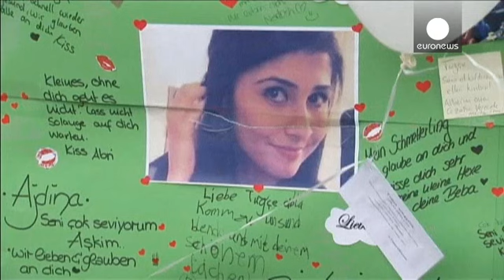Germans demand honour for Turkish woman beaten to death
Thousands of people gathered outside a hospital in Germany hours before the family of a 23 year-old woman decided to turn off her life support machine.

Tugce Albayrak, a student of Turkish descent, was brutally beaten two weeks ago by three men in the car park of a fast food restaurant in Offenbach near Frankfurt.

She had confronted the men, who were of Serbian descent,  after responding to cries for help from two girls, aged 13 and 16 in the toilet area of the restaurant.